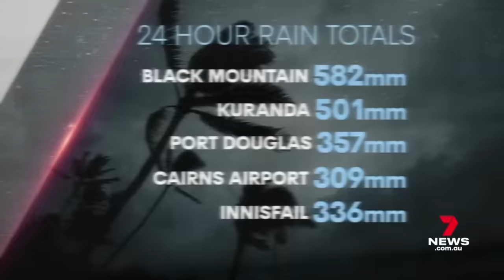Major flood emergency is unfolding in Far North Queensland | 7 News Australia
A major flood emergency is unfolding in Far North Queensland as the remnants of Cyclone Jasper dumps relentless heavy rain.

Homes are inundated and major roads are cut.

7NEWS combines the trusted and powerful news brands including Sunrise, The Morning Show, The Latest, and 7NEWS.com.au, delivering unique, engaging and continuous coverage on the issues that matter most to Australians. Watch 7 News Australia full broadcasts and full episodes nightly at 6pm and weekdays at 11:30am and 4pm on Channel 7 and 7plus.